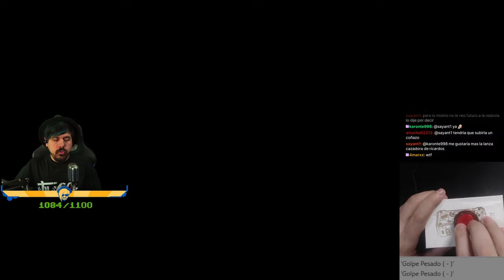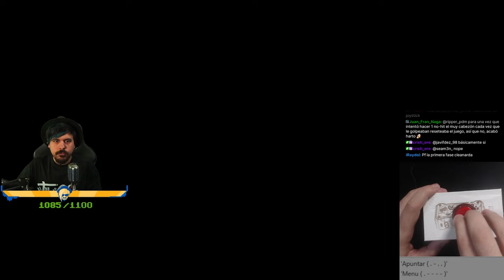Gato disfrazado de tardígrado nos apaliza | ELDEN RING CON UN BOTÓN #23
00:00:00 Hablando con el chat
00:13:00 Elden Ring
00:30:08 Farmeando
00:38:15 Farum Azula, la ciudad en ruinas
01:32:15 Clérigo bestia
2:00:03 Maliketh, la Hoja Negra
02:10:14 Pausa para comer
02:21:06 Maliketh, la Hoja Negra
05:41:51 Despedida